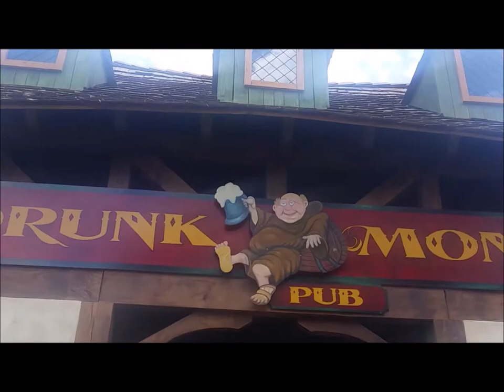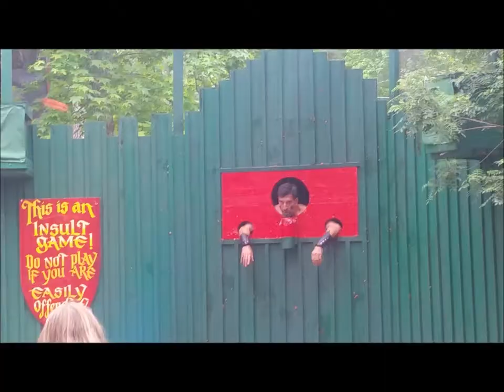THROWING BATTLE AXES - GA Renaissance Festival Vlog 2017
PIRATES, WENCHES, AND WEAPONS! OH MY!